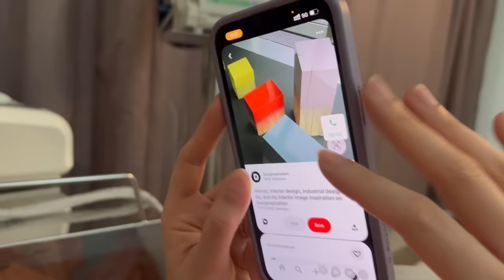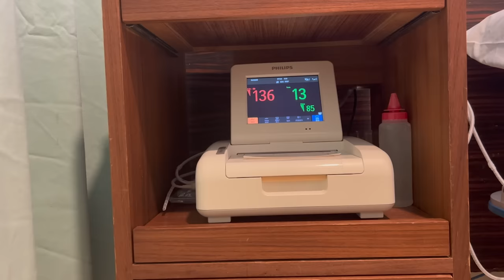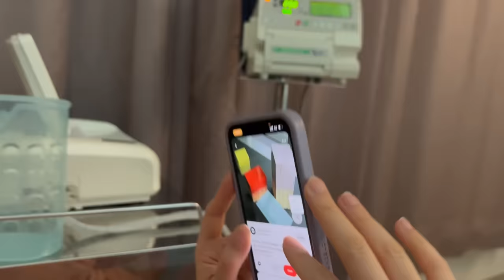what a life / 楊祐寧 & Melinda阿梅 ｜ Ep10 你們的CEO很扯